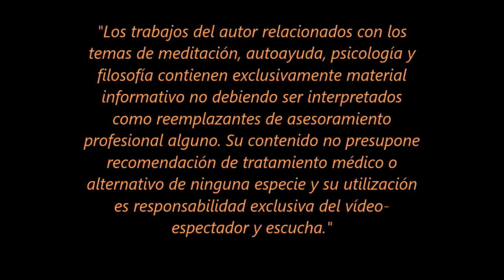EL CONOCIMIENTO ABSOLUTO (audiovisual) - ABSOLUTE KNOWLEDGE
¿Qué es el conocimiento?  ¿Dónde se aloja dentro de nosotros? ¿Cuánto lugar ocupa? ¿Qué cantidad de conocimiento existe? Y si se trata de conocimiento equivocado, ¿también ocupa lugar? Descubre todas estas incógnitas y más. El saber no ocupa lugar, pero a su vez, no podremos nunca saber si en realidad existe algo que sepamos...

Te estoy muy agradecido por participar en mis inspiraciones espirituales.